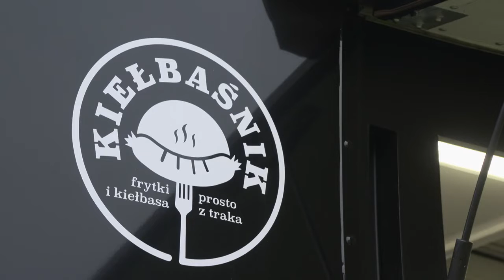Jeleniogórski Festiwal Smaków Świata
Przez trzy dni jeleniogórskie błonia zajmowało ponad 20 food tracków, w których można było próbować przeróżnych Smaków Świata. Działo się to w ramach Jeleniogórskiego Festiwalu Smaków Świata.